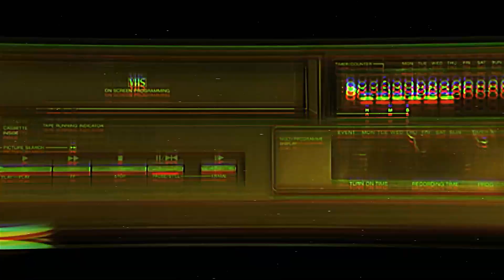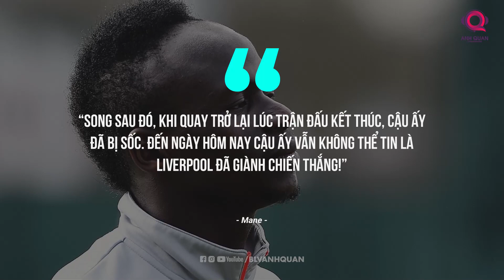TÓM TẮT SỰ NGHIỆP CỦA SADIO MANE Ở LIVERPOOL: SỐ 10 DỊ BIỆT, CHÚ SƯ TỬ BẤT KHUẤT CỦA LỮ ĐOÀN ĐỎ